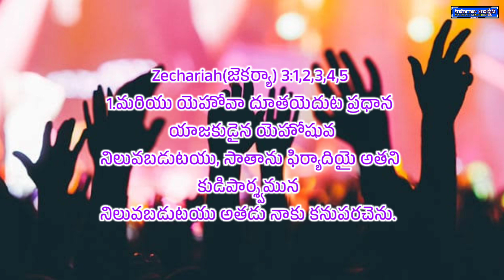నీతిమంతుని పై నేరం మోపి ఓడిపోయిన సాతాను | telugu christian message | Sis.N.Sushanthi